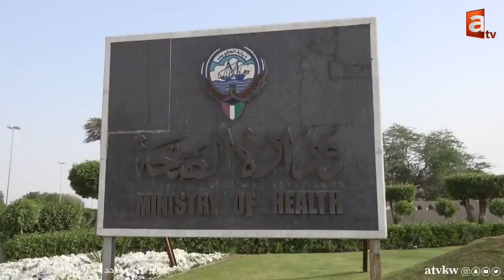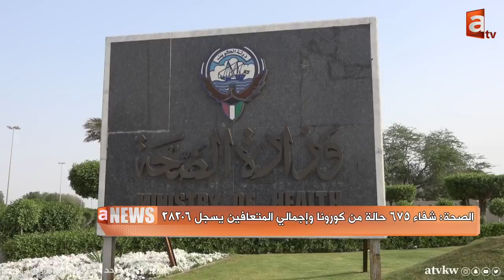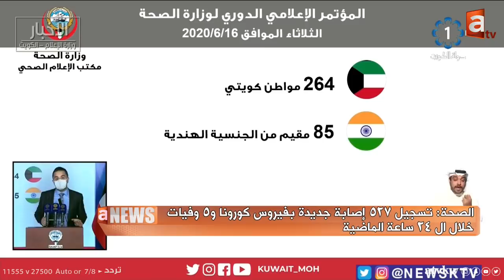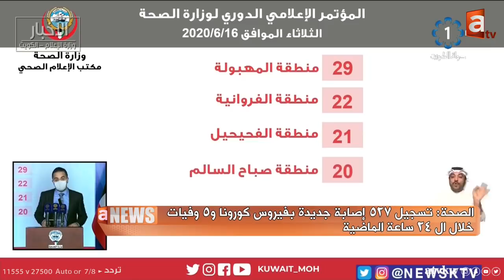نشرة الاخبار 16/6/2020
الأخبار من ايه تي في العدالة وفيها
مجلس الأمة يوافق على سحب مشروع الدين العام
تسجيل خمسمائة وسبع وعشرين اصابة بكوفيد تسعة عشر..واجمالي المتعافين يتجاوز ثمانية وعشرين الفا
الداخلية تطلق منصة حجز مسبق لمراجعيها عبر بوابتها الالكترونية

تطبيق